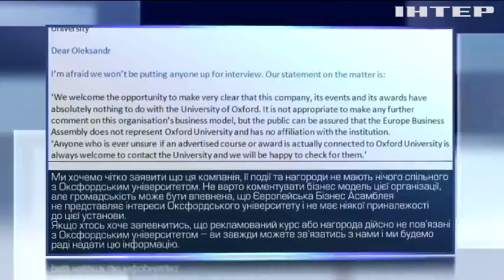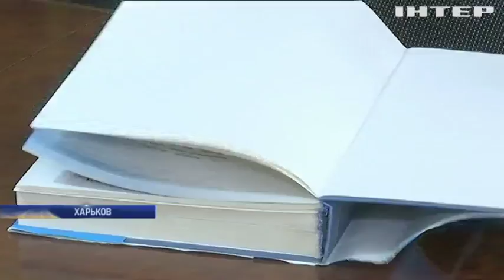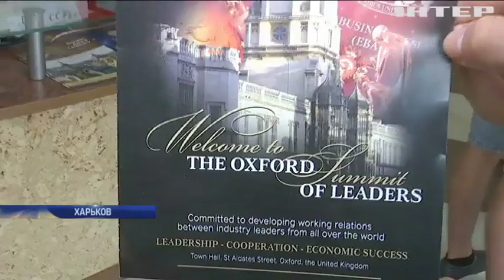Метрополитен Харькова стал лауреатом "фальшивой" премии Оксфорда